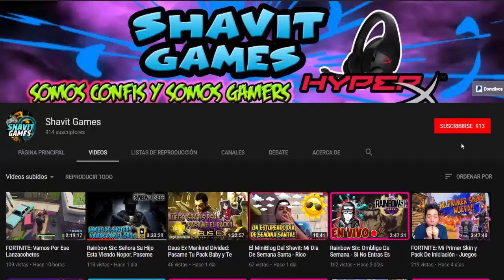BATTLEFIELD 4: A Pura Pistola Los Ejecutamos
Shavit Games